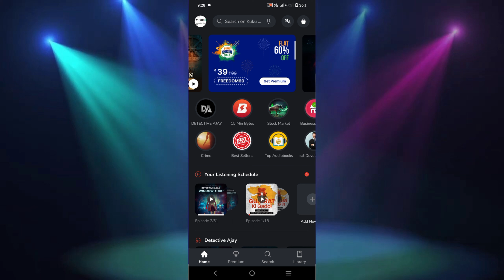Kuku Fm Coupon Code 💥 Kuku Km discount code ✅ Kuku fm free subscription coupon code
Title:- Kuku Fm Coupon Code 💥 Kuku Km discount code ✅ Kuku fm free subscription coupon code

Code- OBLAD1414

how to apply coupon code in kuku fm in iphone
kuku fm

ishq ya junoon kuku fm episode 1

kuku fm story

dil bechara kuku fm episode 1

dil bechara kuku fm

kuku fm mod apk premium unlocked

ishq ya junoon kuku fm episode 22